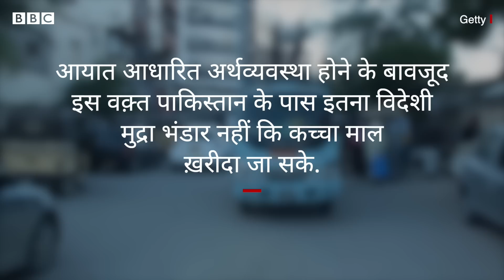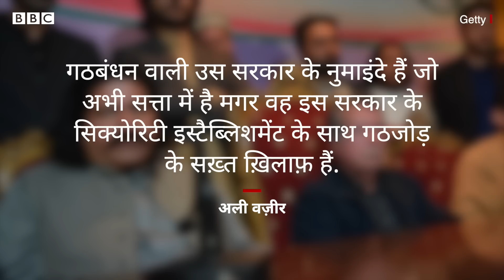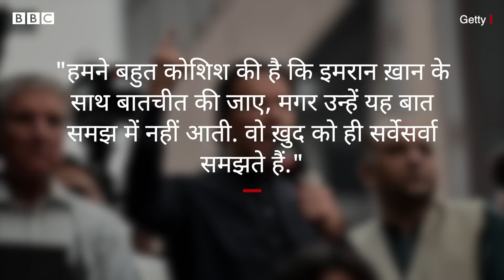Pakistan Crisis: पाकिस्तान के मौजूदा संकट का कौन ज़िम्मेदार- नेता, सरकार या और कुछ (BBC Hindi)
ये शब्द रोज़ाना मेहनत-मज़दूरी करने वाले पाकिस्तान के किसी आम नागरिक के नहीं हैं जिनके लिए अब दो वक़्त का खाना जुटाना भी मुश्किल हो गया है. ये शब्द हैं पेशावर के एक बड़े कारोबारी अय्यूब ज़कोड़ी के हैं जो ज़कोड़ी ग्रुप ऑफ़ कंपनीज़ के मालिक हैं. यह सच्चाई है कि पाकिस्तान के मौजूदा आर्थिक हालात का असर देश के हर वर्ग के लोगों पर पड़ रहा है. बिगड़ती अर्थव्यवस्था के लिए लोग देश के वर्तमान सियासी संकट को ज़िम्मेदार ठहराते हैं. लेकिन क्या नेता भी यह मानते हैं कि बिगड़ते हालातों के ज़िम्मेदार वह ख़ुद है? या इसके लिए सत्ता ख़ुद को ज़िम्मेदार ठहराती है?

रिपोर्ट: फ़रहत जावेद
आवाज़: भूमिका राय
एडिट: शाहनवाज़ अहमद